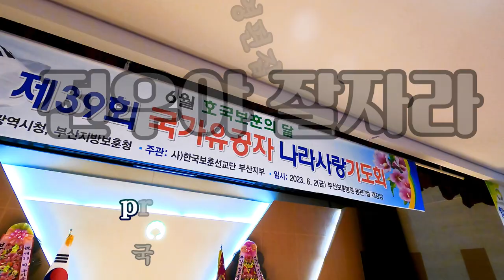전우야 잘자라/2023년 호국보훈의 달/제39회 국가유공자나라사랑기도회kbmtv영상김감독